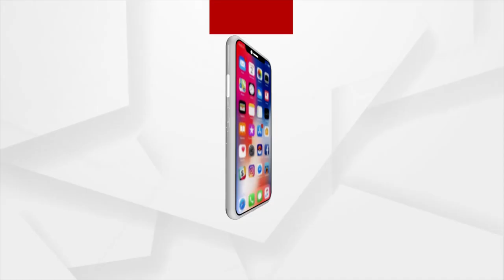ଡ୍ରଗ୍ସ ଦରିଆ ଅପରେସନ୍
ଏନସିବି ମୁମ୍ବାଇ ଶାଖାର ଅଧୀକ୍ଷକ ବିଶ୍ବ ବିଜୟ ସିଂ ବଲିଉଡ ତାରକା ଶାହାରୁଖ ଖାନଙ୍କ ପୁଅ ଆର୍ଯ୍ୟନଙ୍କୁ ପ୍ରଥମେ କ୍ରୁଜ୍ ଭିତରେ କବଜା କରିଥିଲେ । ଖାଲି ସେତିକି ନୁହେଁ ଏଘଟଣାର ଗିରଫଦାରୀ ତାଲିକାରେ ଆର୍ୟନଙ୍କ ନାଁ ସେ ନିଜେ ହିଁ ଯୋଡ଼ିଥିଲେ ।